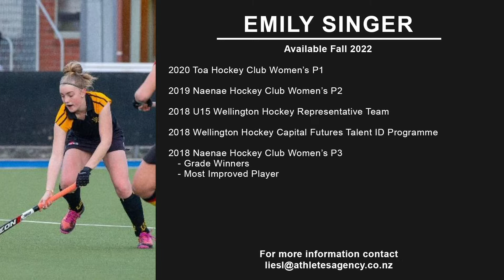Emily Singer Vol. II - NZ U18 Representative Tournament 2021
Emily Singer is a Striker/Midfielder looking to contribute to a U.S Field Hockey program in Fall 2022.